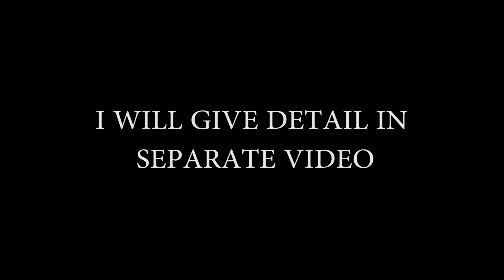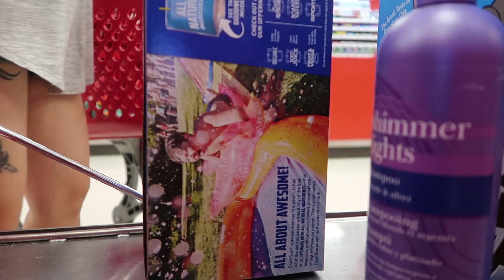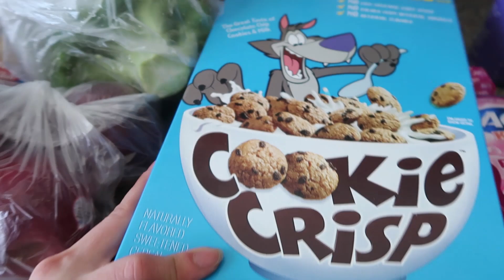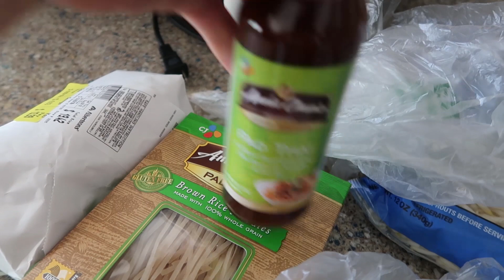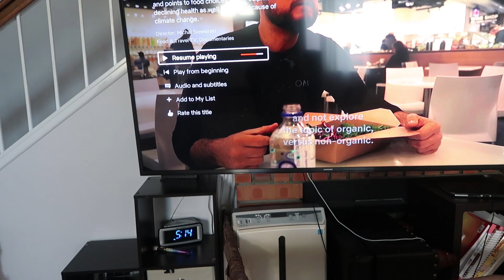I CHANGED MY HAIR - VLOG #10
HEY HEY.,

Decided to change my hair and i guess my life lolz. Hope you guys enjoy this vlog.

xoxo
Connie

**M Y  S K I N  C A R E**

NU SKIN (make sure type in browser)- connielee.nuskinops.com

**M Y  O N L I N E  C L O T H I N G  S H O P**

Ring Light
Other Lighting

Kids double stroller